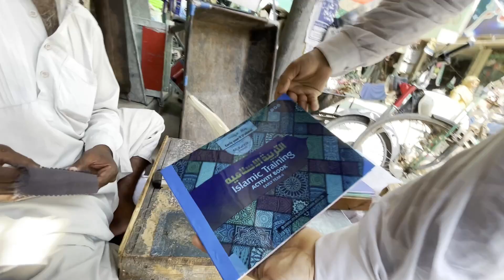Book Binding | How to Bind a Book easily Method | جلدسازی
In this video i shown you how to make book binding very simple way, how to bind a book easily, book binding methods at home, book binding, how to bind books, how to bind a book, تجلید الکتب ،
this is basic book binding method, from this you can make school books bindings, college books bindings, office book bindings very simple.